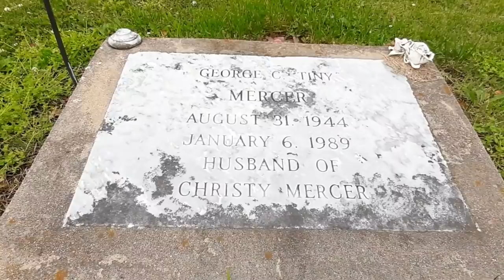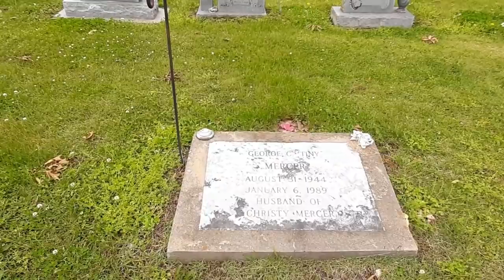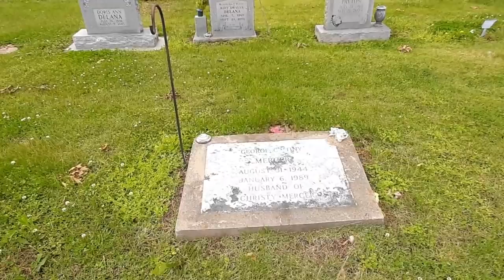EXECUTIONS!!! THE GRAVES OF DEATHROW INMATES--GEORGE MERCER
George Mercer was tried and convicted of first-degree murder and the death of Karen Keeton that execution was carried out January 6th 1989